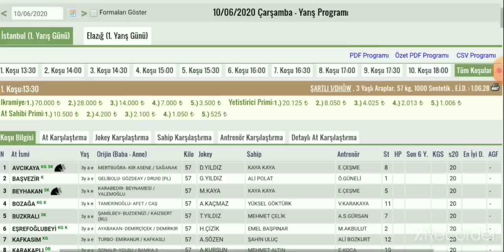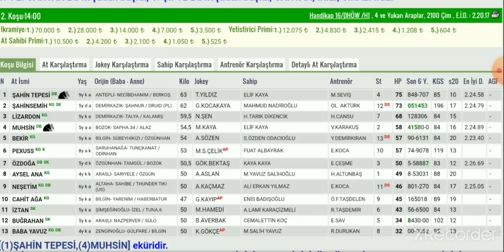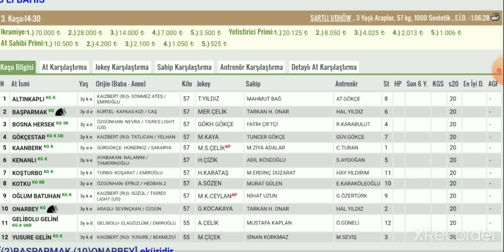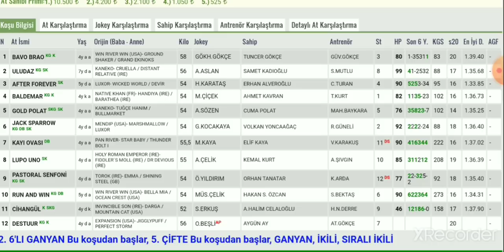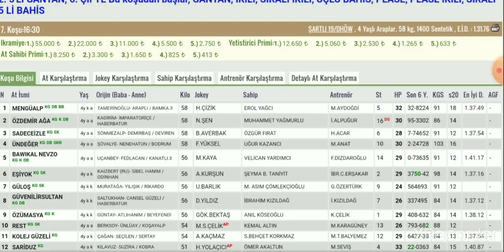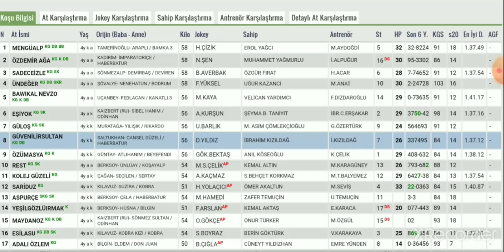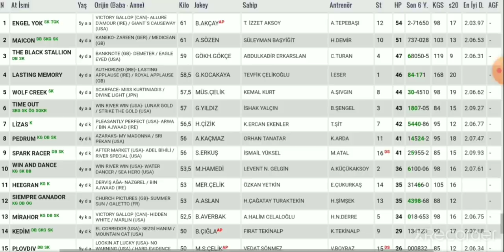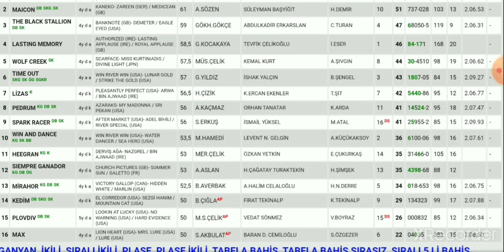10 Haziran istanbul Altılı At Yarışı Tahminleri ve Altılı Tahminleri Bankoları - TJK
10 Haziran istanbul  Son Dakika Canlı At Yarışı Tahminleri

10 Haziran istanbul Altılısı önerilerim

10 Haziran istanbul Altılı At Yarışı Tahminleri ve Altİlİ için Bankolar